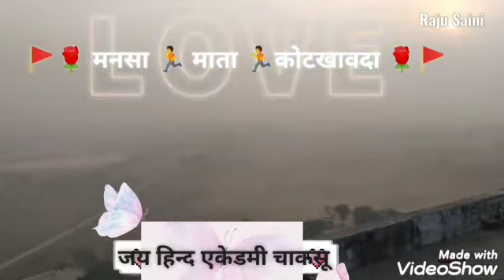Army lovers boys army ki taiyari 21 km aaf marathon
=Army lover video
=WhatsApp status
=viral video